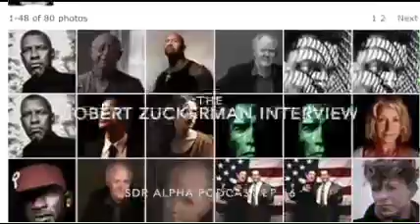Trailer: THE ROBERT ZUCKERMAN INTERVIEW on SDR Alpha Podcast w/ Jacob Bacaner & Tweedy! Ep #56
Streaming on Spotify, iTunes, & all major platforms
funded by patrons.